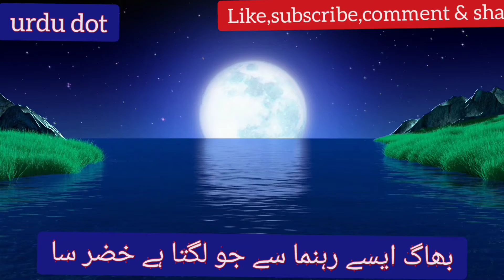Thora sa aks chand ke pekar mein dal de | thoda sa | kaif bhopali